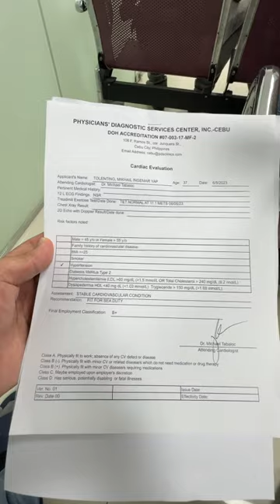A SEAFARER’S MEDICAL EXAM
Medical exam is a normal protocol for seafarers before embarking the ship.